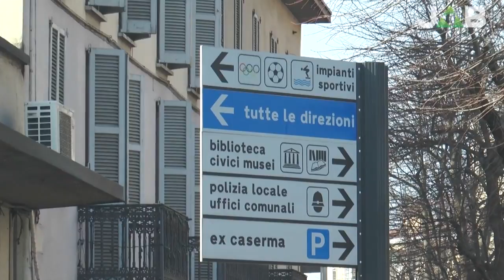Blocco del traffico: botta e risposta tra Azzaretti e Legambiente